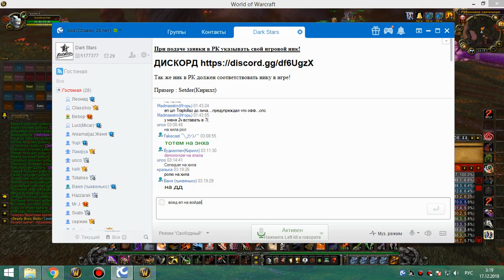3я на кд рс 25г крог 16 12 18